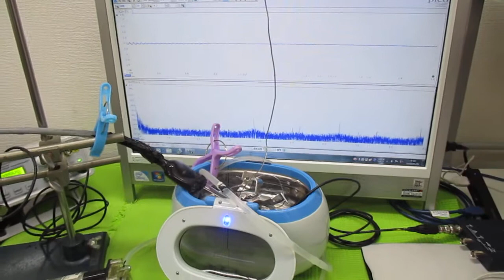超音波洗浄器の利用技術（オリジナル超音波システムの開発技術） ultrasonic-labo